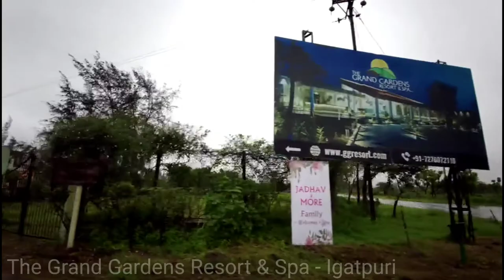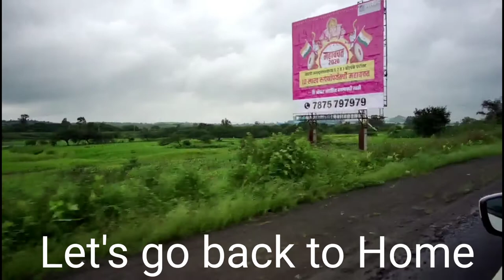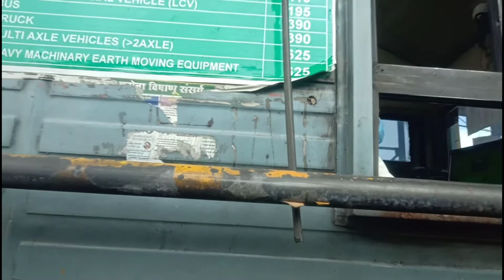Today I Visited for Destination Wedding The Grand Gardens Resort & Spa, Near Bahuli Dam, Igatpuri